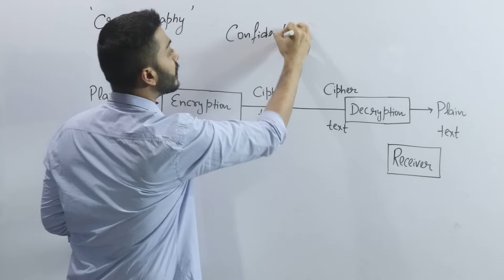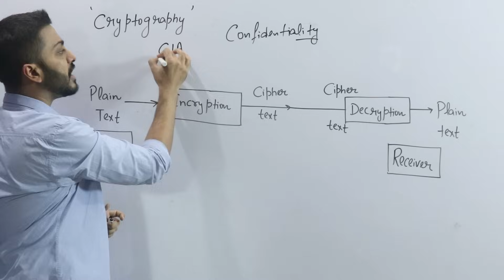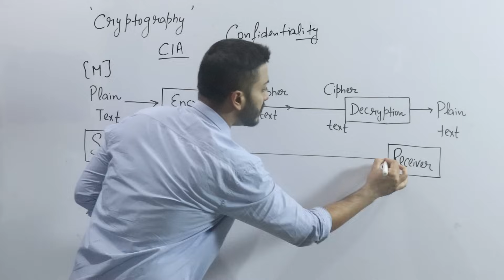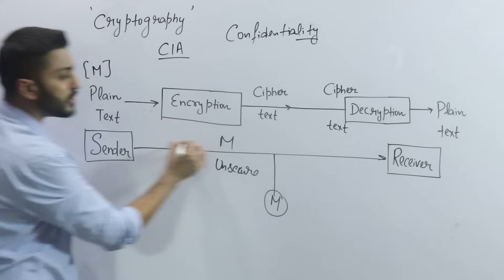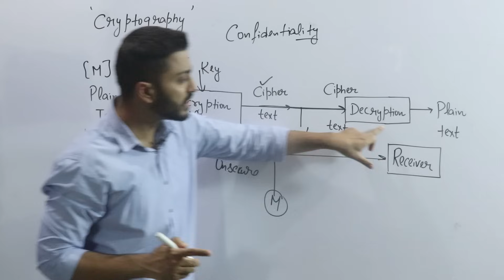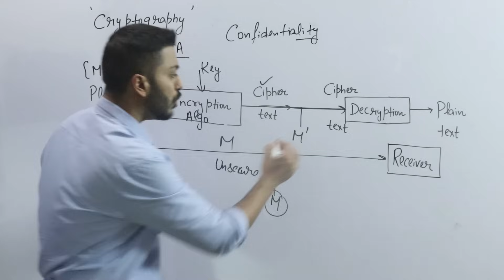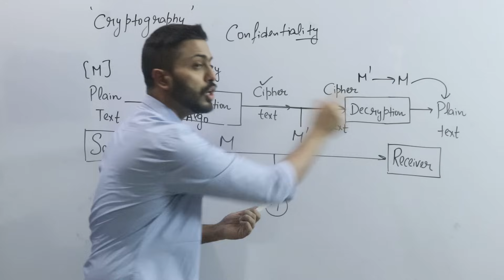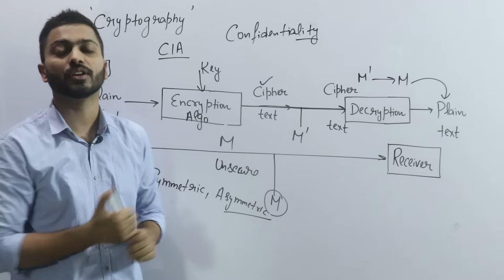Lec-80: Cryptography in computer network in Hindi | Cryptography in Information Security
Here,  Cryptography in computer network is described in this video.

Cryptography is derived from the Greek word, which means "Hidden Secrets." In other words, it is an art in which we can protect our data and information. Through cryptography, we convert our data into Unreadable Secret Codes, called Cipher Text and can read this data only, which will have the secret key to decrypt it.